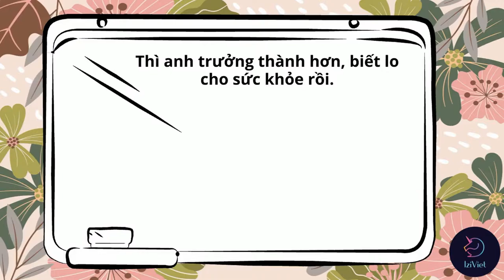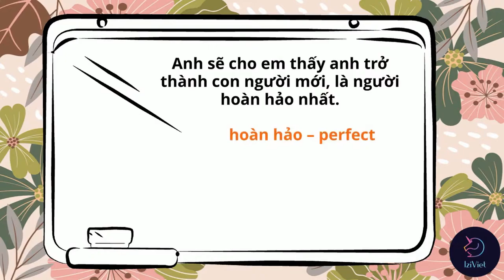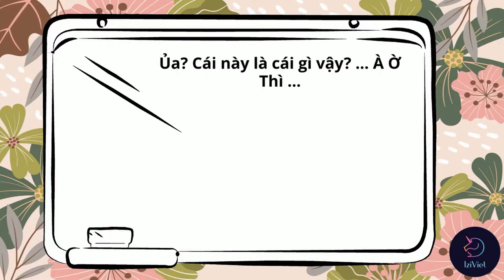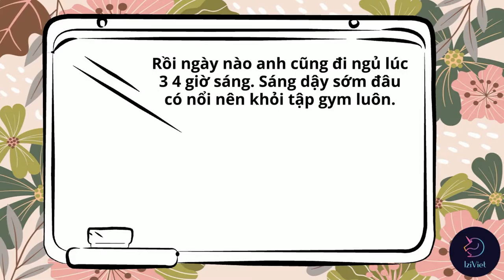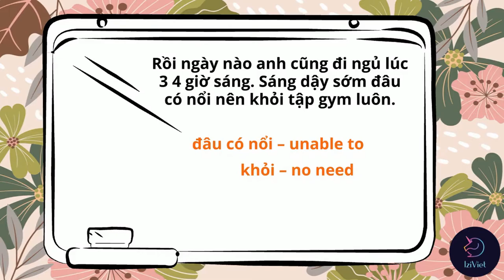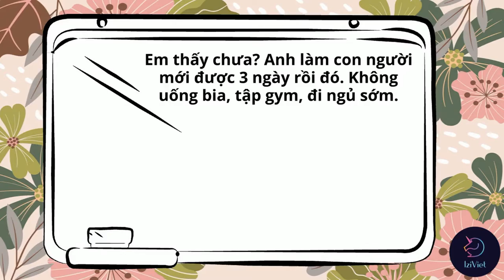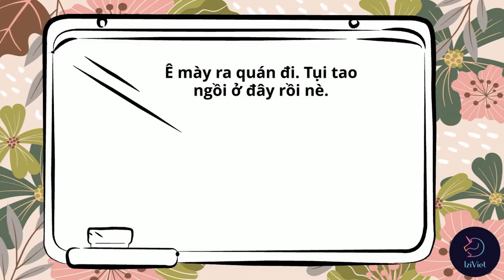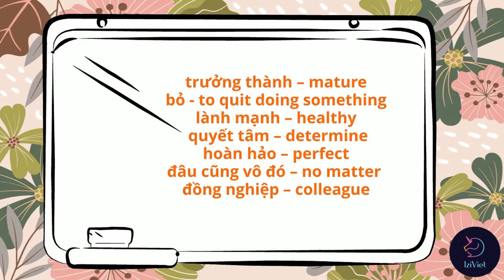Con người mới - A new man - Learn Vietnamese - Upper Elementary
Why learn Vietnamese with IziViet?
Studying a new language is an adventure in itself.

Learning a new skill is a healthy training for your brain.

Speaking Vietnamese is a dream when you want to enjoy the place you live in, when you want to converse with your colleagues or employees.

Discussing in Vietnamese is your goal when you wish to rejoice with your new Saigon family, when you wish to recover your identity or reconnect with loved ones.

Why IziViet?
IziViet grows on a new method based on listening, focused on pronunciation and comprehension.

IziViet insists on teaching you colloquial Vietnamese with every day topics and events happening in Vietnam now.

IziViet puts the accent on current trends and facts of life.

IziViet strives to make your learning journey as easy as possible but at the same time as efficient as possible.

IziViet offers the best flexibility for your daily planning, for your daily practice and pushes you to progress consistently.

IziViet values you the most and chooses the best teacher for your unique journey of learning Vietnamese.

If you are interested in learning Vietnamese through videos, studying Vietnamese in an interactive way, hilarious lessons, and our new method of teaching Vietnamese, please join us here